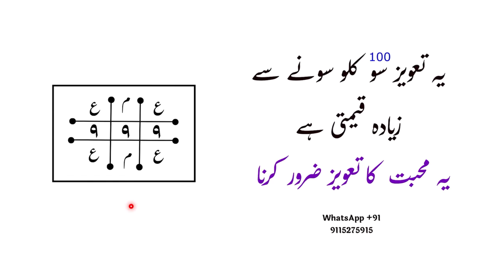ये मोहब्बत का तावीज़ बहुत ज़्यादा क़ीमती है | इस को ज़रूर करना | powerful taweez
मोहब्बत का तावीज़ बहुत ज़्यादा क़ीमती है | इस को ज़रूर करना | powerful taweez

About this video | is video me ham ne Mohbbat ka powerful taweez bataya hai ye taweez zarur aazamaye |